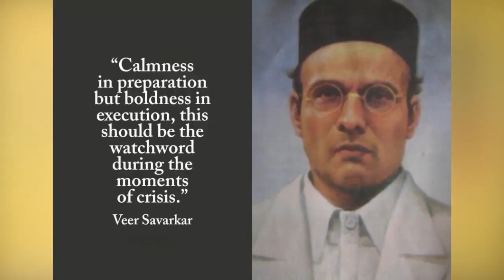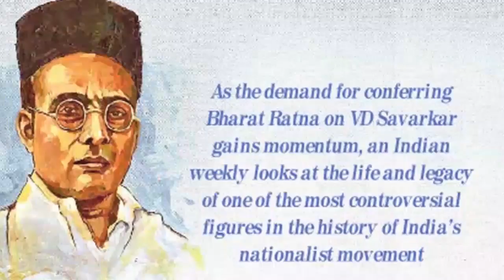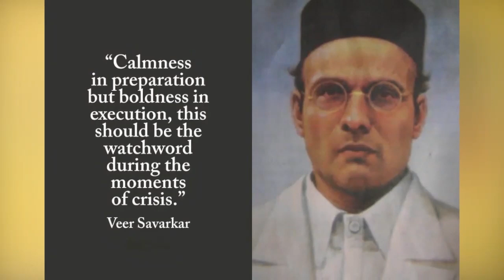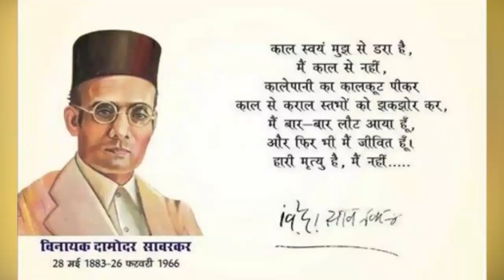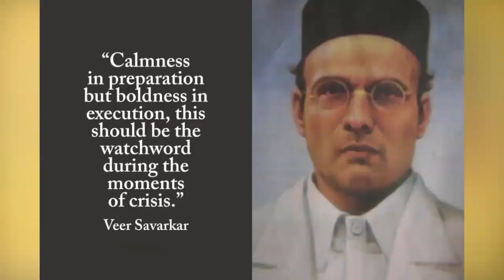क्यों मिलना चाहिए वीर सावरकर को भारत रत्न || जाने सावरकर हीरो या विलेन !!